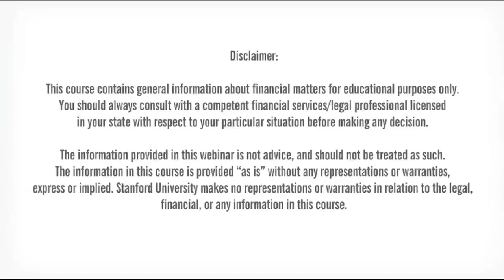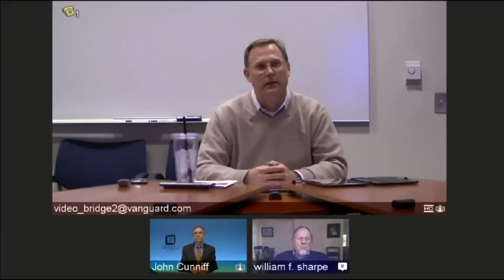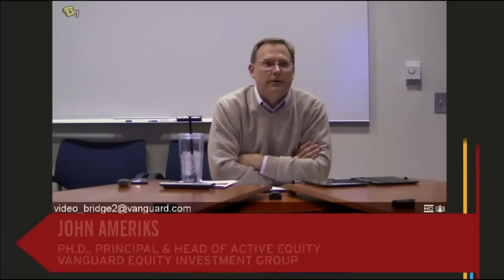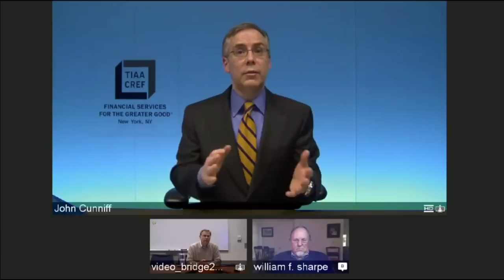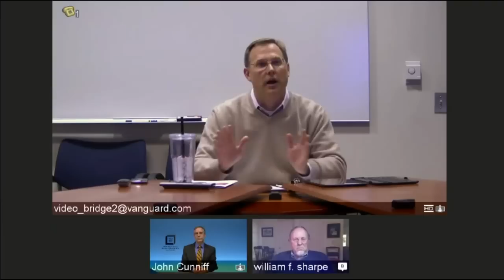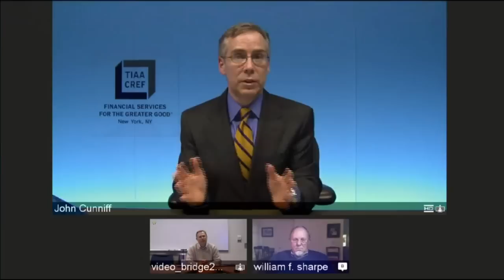Analyzing Investment Strategies Webinar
to see Josh Rauh's new self-paced online course from the Stanford Graduate School of Business, Stocks and Bonds: Risk and Returns with Professor Josh Rauh. Instructional videos and exercises free online until April 2015.